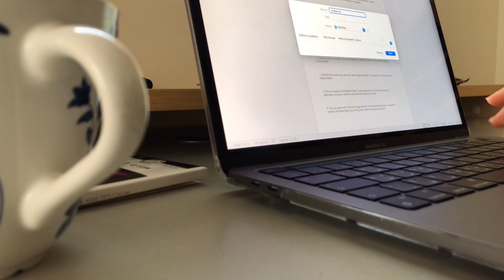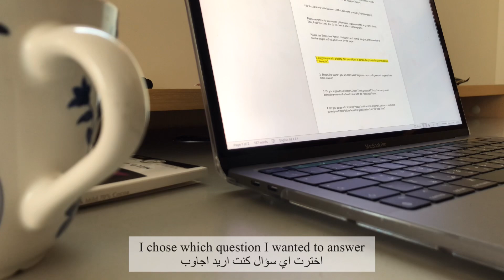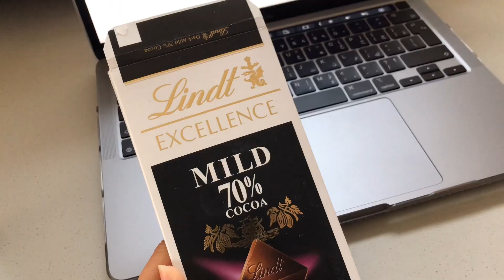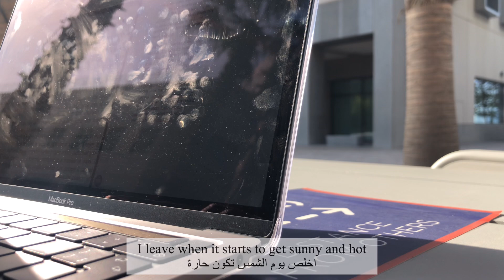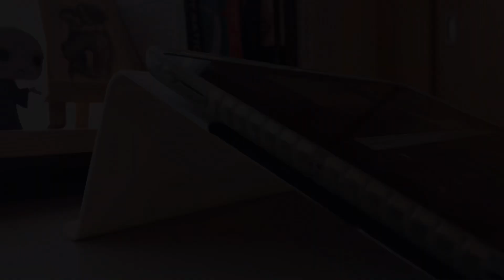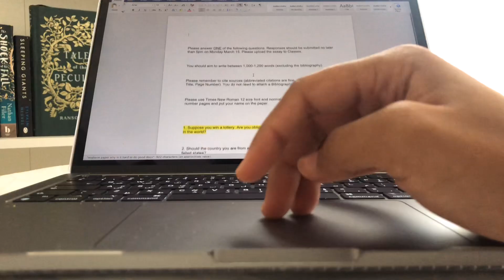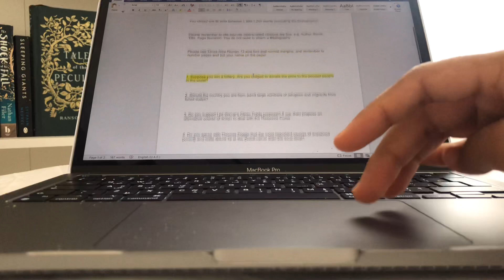فلوق طالبة جامعية، روتيني الساعة 6 الصباح، دراسة أونلاين، فلافي بانكيك 🥞🍓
I hope you all enjoyed today’s vlog 🤍